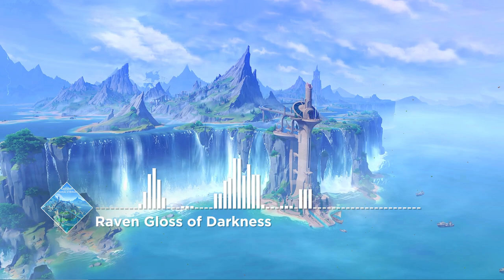Raven Gloss of Darkness — Fountain of Lucine (Night) | Genshin Impact OST: Fountain of Belleau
Composer: Arcangelo Chen (HOYO-MiX)
Arranger: Arcangelo Chen (HOYO-MiX)
Conductor: Robert Ziegler
Orchestra: London Symphony Orchestra
Recording Studio: Abbey Road Studios, Air-Edel Recording Studios
Recording Engineer: Simon Rhodes, Oliver Thompson
Editing Engineer: Chris Parker
Mixing Engineer: Simon Rhodes
Mastering Engineer: Zach Huang
Produced by: HOYO-MiX

Track Info:
Game: Genshin Impact
Album: Fountain of Belleau
Number: 23
Disc 1: Chanson of Justice and Impartiality